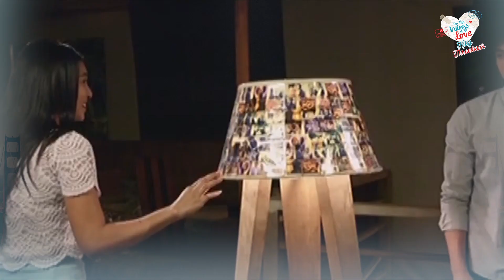Please Say Yes | On The Wings Of Love Kilig Throwback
On The Wings of Love "Please Say Yes" episode most kilig throwback.